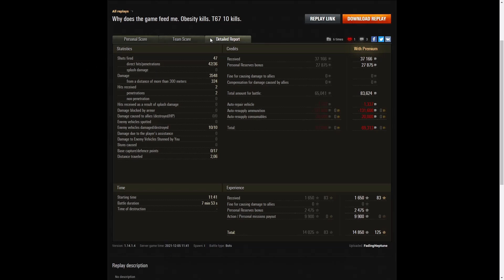T67 - FadingNeptune [AYAYA]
This replay is from 5 December 2021 on Mountain Pass.
The player was FadingNeptune [AYAYA] in the T67.

Video Contents
00:00 Intro
00:08 Battle
08:14 Results